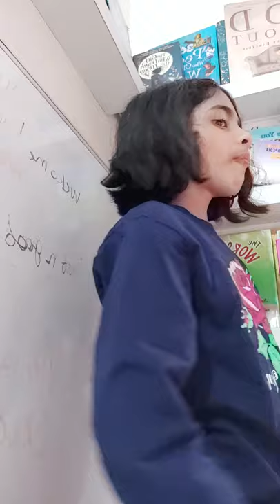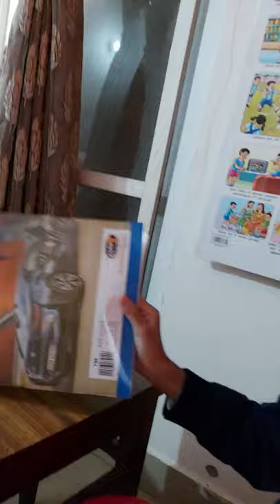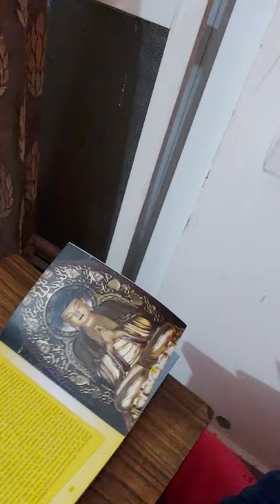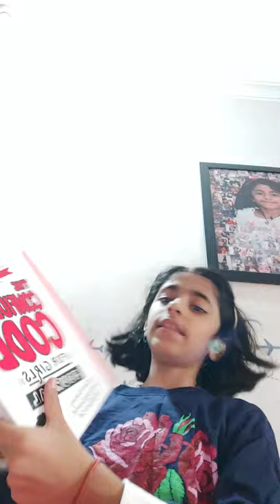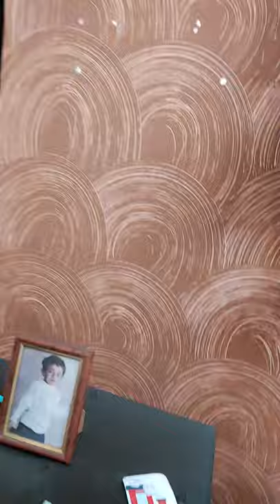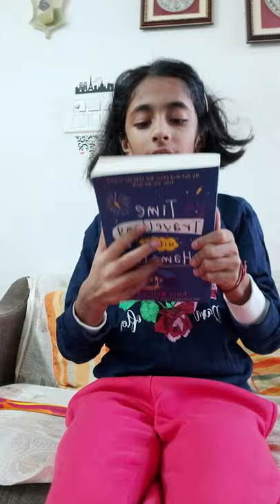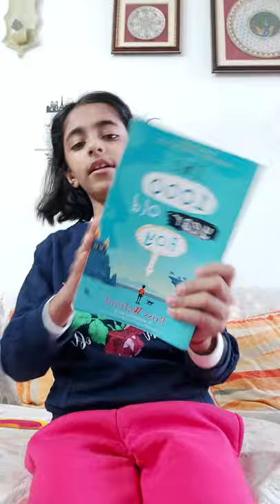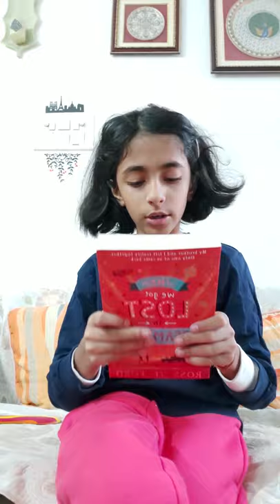EXAM KA FEVER | Book Review | Bloopers| Our Magical World ♡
Your exams are coming, mine are too. This short film is made for people who are scared with exams. I am saanvi and I did very great acting in the video.

Broadcasting companies
Our Magical World